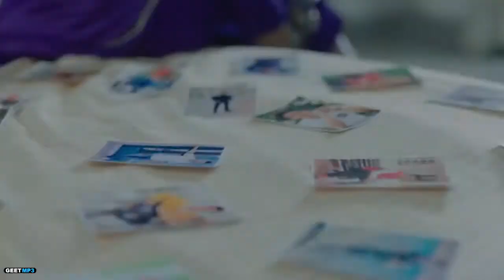Song Name:JhanjraSinger(s):Karan RandhawaLyrics Writer(s):MichealMusic Director(s):RakaMusic Video D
Jhanjra Karan Randhawa -

Song Name:JhanjraSinger(s):Karan RandhawaLyrics Writer(s):MichealMusic Director(s):RakaMusic Video Director:Satti Dhillon

KARAN RANDHAWA – JHANJRA FULL SONG LYRICS

Ho Dil Tere Utte Yaara Kite Hor Naa,
Ve Tu Kudi Utte Karda Vi Gaur Naa,

Ho Ve Main Jhanjran Pairan De Wichon Laa Laiyan,
Pata Laggeya Pasand Tainu Shor Naa,

Ho Main Unglaan Te Kattan Har Pal Nu,
Ve Main Unglaan Te Kattan Har Pal Nu,
Ve Jatta Kade Mudke Tan Vekhi Jatt Wal Nu,

Ho Jatta Kade Mudke Taan Vekhin Jatti Wal Nu,

Teri Sambh Sambh Rakhu Har Gall Nu,

Ho Ik Tere Agge Khulle Naa Zubaan Ve,
Unjh Photo Teri Vekh Ravaan Hasdi,
Nazraan Ton Darrdi Main Soneya,
Gall Saheliyan De Wich Vi Ni Dasdi,

Ho Gussa Karje Na Kite Ve Tu Kal Nu,
Gussa Karje Na Kite Ve Tu Kal Nu,
Ve Jatt Kadey Murhke Taan Wekhi Jatte Wall Nu,
Ho Jatt Kadey Murhke Taan Wekhi Jatte Wall Nu,

Teri Saambh Saambh Rakhoo Har Gall Nu,

Naa Aina Yaara Mainu Sachi Kisay Naal Ve
Ho Jina Pyar Ve Main Tere Naal Pa Leya,
Sohneya Ve Tainu Ik Paun Layi,
Ve Main Maape Ki Aa Rabb Vi Manaa Leya,

Laiji Ajj Chahe Channa Mainu Kall Nu,
Oh Laiji Ajj Chahe Channa Mainu Kall Nu,

Ho Jatta Kade Mudke Tan Vekhi Jatt Wal Nu,
Oh Jatta Kade Mudke Tan Vekhi Jatt Wal Nu,

Oh Jina Tere Naal Pyaar Ae Micheal Ve,
Aina Jatti Kise Hor Da Vi Kare Naa,
Unjh Mardiyan Tere Utte Lakh Ve,
Par Jatti Wangu Hor Koyi Mare Naa,

Ho Laavan Lai La Tere Naal Aaja Chal Tu,
Ho Laavan Lai La Tere Naal Aaja Chall Tu,

Teri Sambh Saambh Rakhu Har Gall Nu,